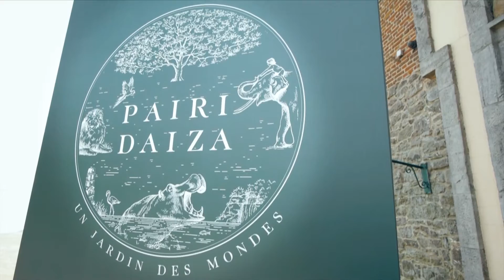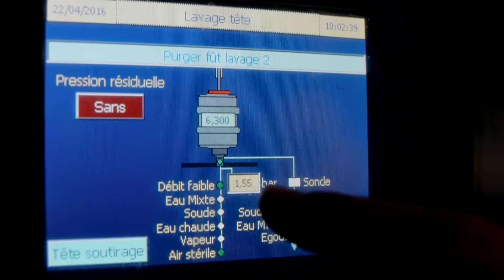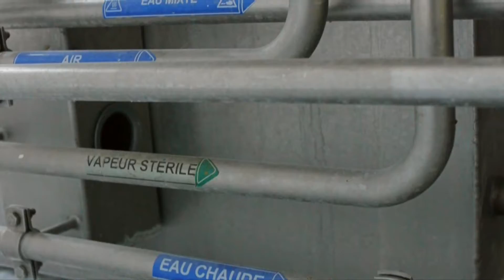Pairi Daiza Belgium Lambrechts Keg washer & filler "Compact235"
Compact 235
Semi- automatic washer & filler for kegs
30- 40 Kegs/hour